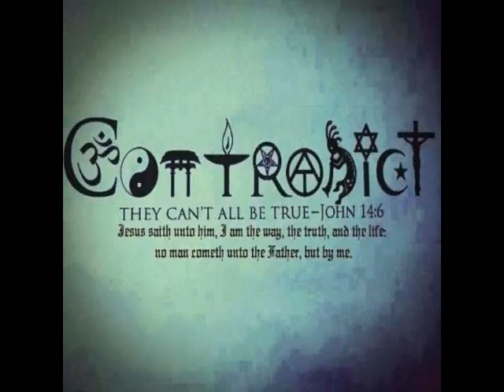SLAYING THE ECUMENICAL MONSTER: DR. IAN R.K. PAISLEY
An amazing sermon from Dr. Paisley delivered May 5, 1968 rebuking the ecumenical movement we see that is alive and well in modern lukewarm "Christianity".